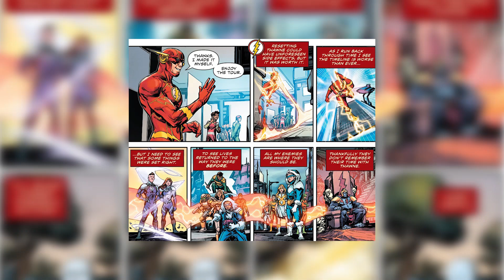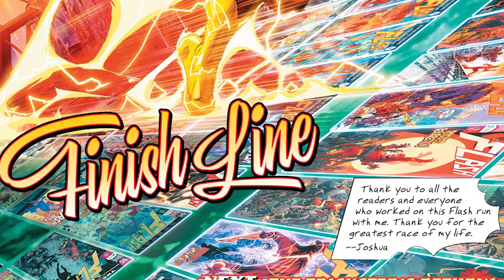Flash #762 Review | Finish Line Finale | The Final Battle Between Flash and Reverse Flash!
In this video, I Review Flash #762, Finish Line Finale! This is the end of Joshua Williamsons iconic Flash Run! The Final Battle between Flash and Reverse Flash! Don't Miss Out! Help me reach my Goal of 5000 Subscribers by the end of the Year‼